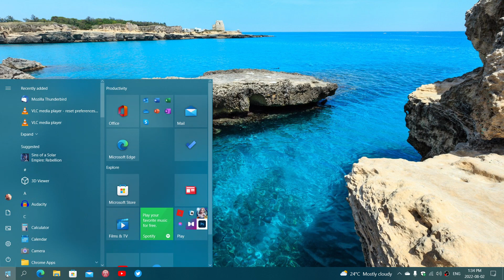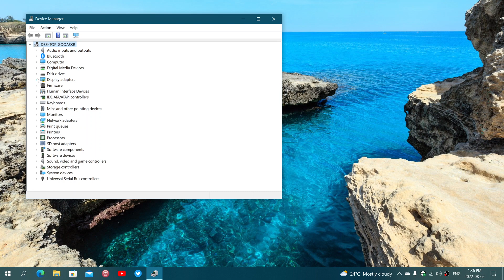URGENT Windows 7 and 8 users NVIDIA emergency driver fixes security flaw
Still using outdated Windows 7 or 8 ... this is very important